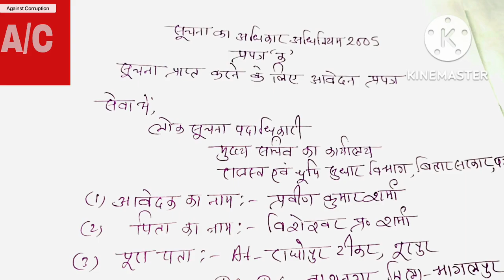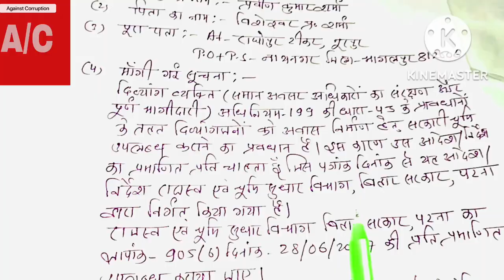rti👍किसी विभाग के आदेश/निर्देश की जानकारी के लिए RTI कैसे लगाएं how to file rti